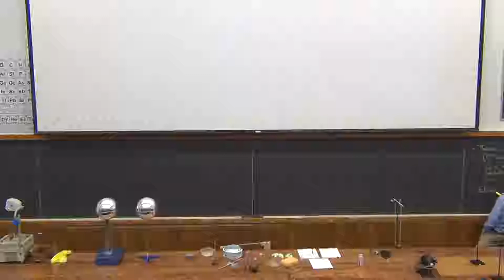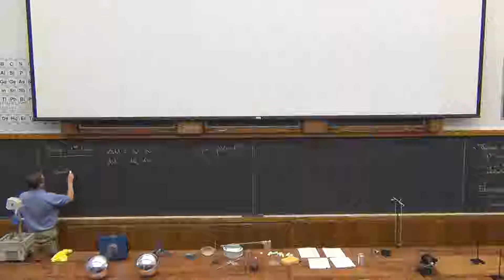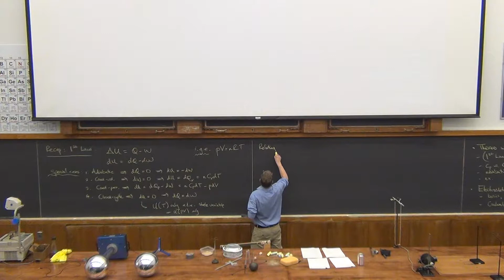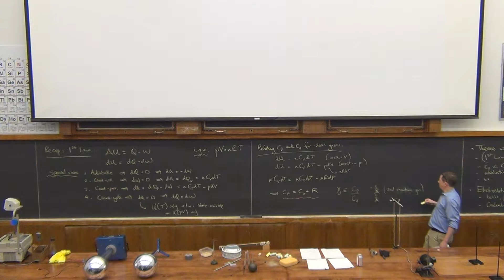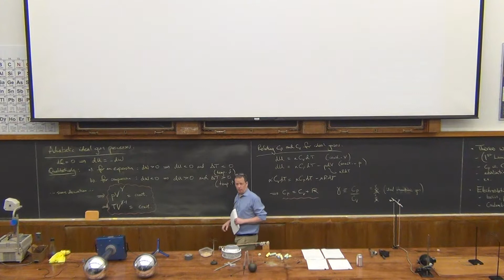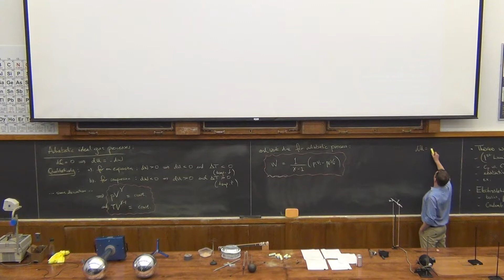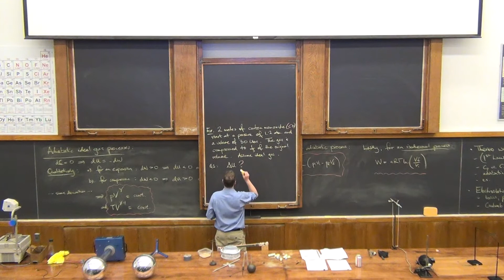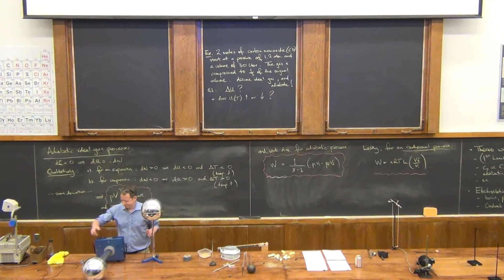Lecture07_021219_1